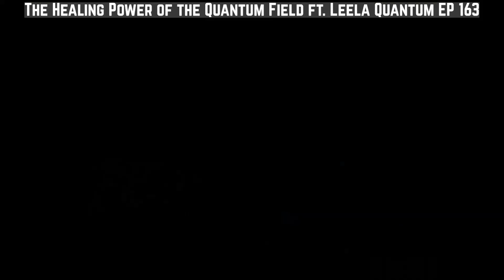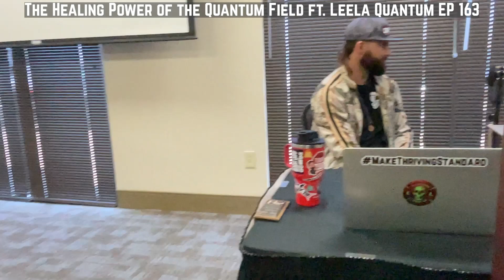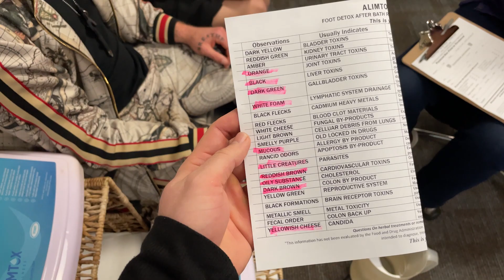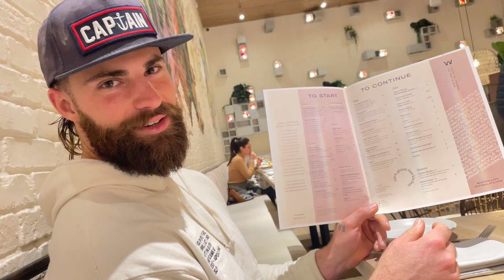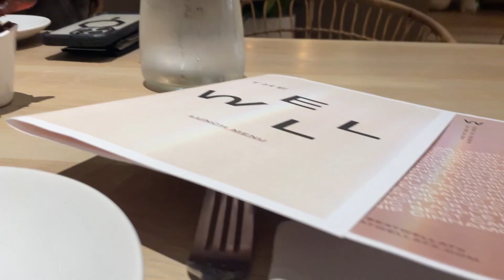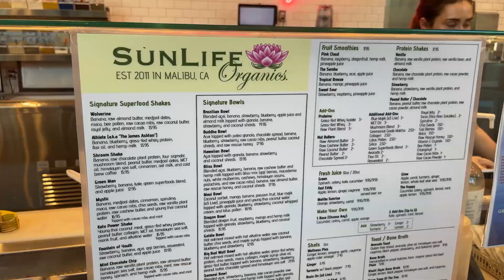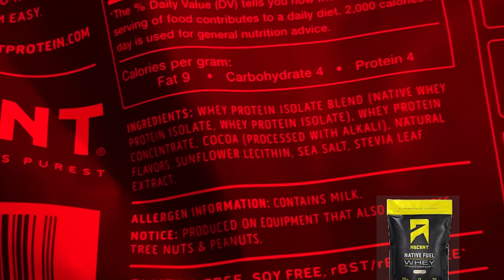Bros and Biohacking in Austin Texas 💪🏼 🧬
In this episode of Living The Captains Lifestyle, I'm in Austin to attend the Biohacking Congress where I interviewed a bunch of interesting people and got to know some of the latest biohacks!